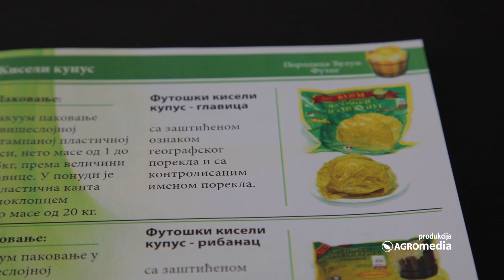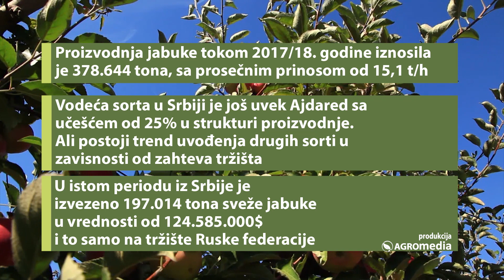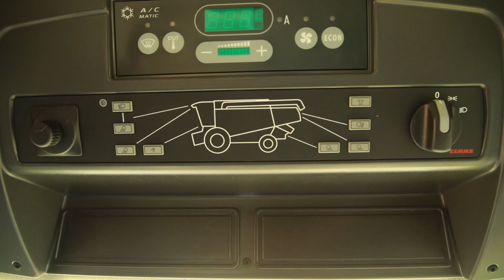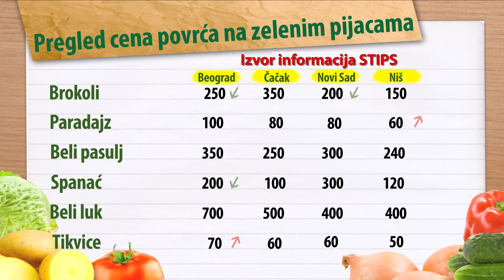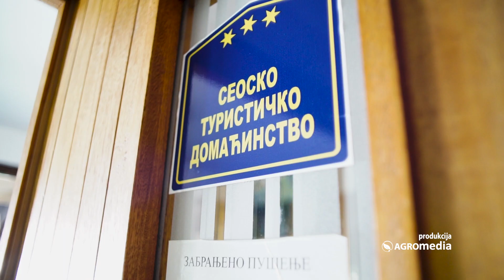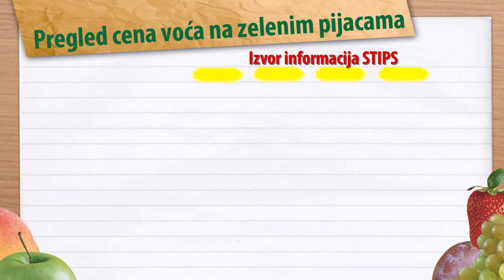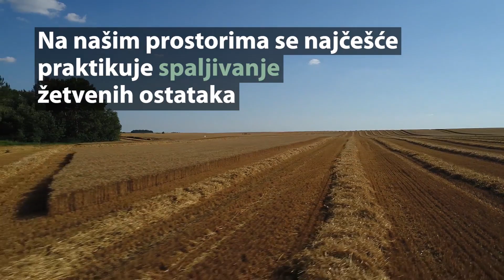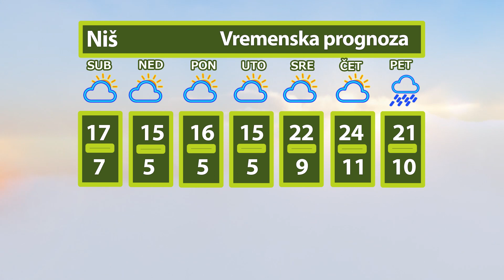Svet poljoprivrede epizoda 629.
Koja je najisplativija sorta jabuke u našoj zemlji, zašto kupci najviše traže kiseli kupus iz Futoga, od čega zavisi kvalitet borovnice i kako izgleda najbolja ugostiteljka u Gruži saznajte u 629. epizodi Sveta poljoprivrede.

U novoj 629. epizodi Sveta poljoprivrede saznaćete:
Kako se kiseli Futoški kupus?
Kakav kvalitet vode je potreban borovnicama?
Boja četinara menja se u toku jeseni
Koja sorta jabuke je najisplativija za uzgoj?
Šta raditi sa zelenim paradajzom?
Lexion 6800 - revolucija među kombajnima
Ovo je najbolja ugostiteljka u Gruži
Kako prepoznati falsifikat meda?
5 pravila za održavanje travnjaka tokom jeseni

0:00 Najavna špica

0:43 Futoški kupus
Sagovornik: Rade Ćulum

5:45 Vesti - Novi IPARD konkurs za nabavku traktora

7:25 Kakav kvalitet vode i ishranu traže borovnice?
Sagovornici:
Dipl. ing. Lazar Jovanović, Smart Watering Solutions
Marko Radovanović, vlasnik zasada borovnice

12:08 Cene voća za period 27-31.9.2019.

13:44 Boja četinara menja se u toku jeseni
Sagovornik: dipl.inž. Vladimir Milutinović

16:53 Pre 20 godina smo je odbacili, a danas je ovo najisplativija sorta jabuke
Sagovornik: Siniša Uverić, Slankamen

21:17 Šta raditi sa zelenim paradajzom koji vam je ostao u bašti

24:07 Revolucija među kombajnima: Lexion 6800 dostupan je na tržištu
Siniša Uverić, Almex
Casen Volk, Claas
Proizvođač iz Temerina

27:43 Cene povrća za period 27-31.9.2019.

29:33 Pšenica sa najvećim prinosom do sada - Sorta Sostin kompanije Caussade
Sagovornici:
Radomir Stanojević, proizvođač pšenice, Smoljinac
Slađan Jović, proizvođač pšenice, Boževac
Dipl. Inž. Marko Minić, Agromarket

31:54 Seosko-sportski turizam u domaćinstvu Tanasijević
Sagovornica: Ljubica Tanasijević, domaćica

35:04 Opština Negotin

37:25 Cene stoke za period 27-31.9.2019.

39:03 U ovim teglama pčelarski savez garantuje kvalitet meda
Zlatomir Tomić, pčelar iz Jarkovca

41:25 Žetveni ostaci kao organsko đubrivo

42:53 Vesti sa Produktne berze za period 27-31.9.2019.

44:57 Vremenska prognoza za period 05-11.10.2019.